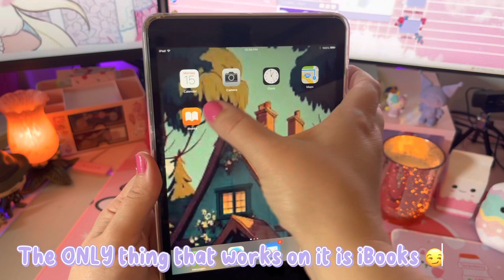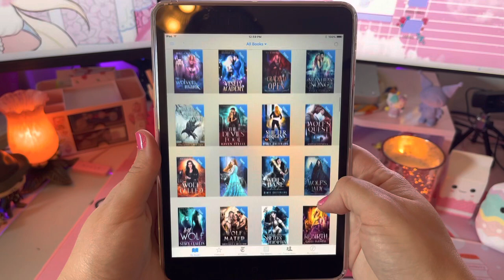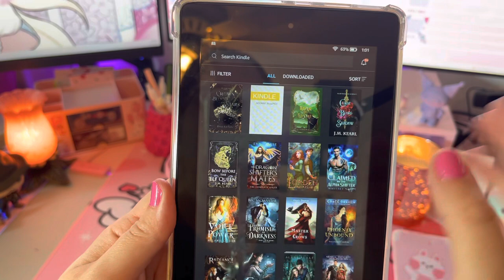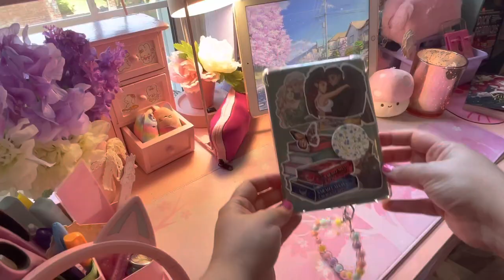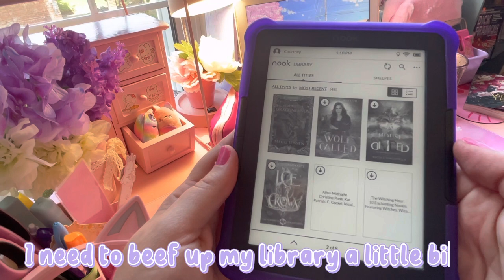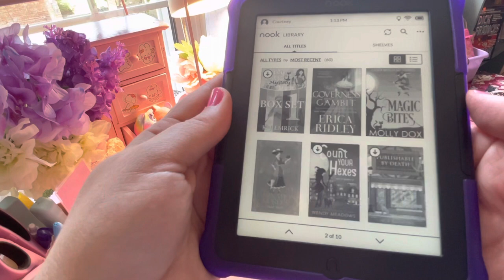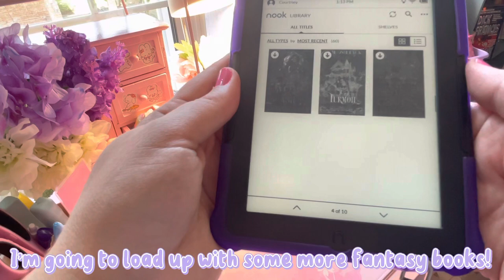🌸✨MY E-READER AND BOOKISH ACCESSORY COLLECTION TOUR! (Kawaii Aesthetic)✨🌸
Here are my "me" and bookish instagrams if you would like to follow:

Amazon wishlist in case you feel like sending me goodies to shout you out!